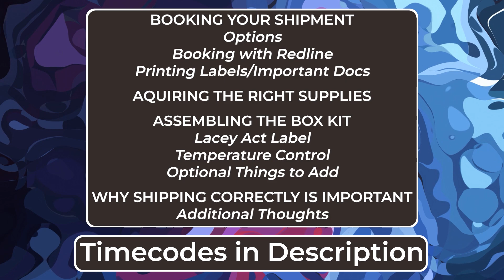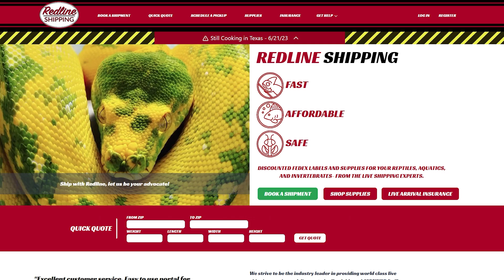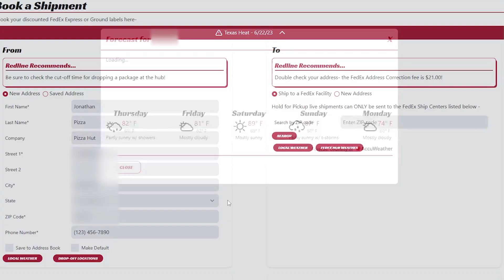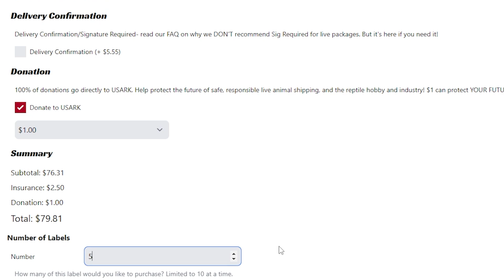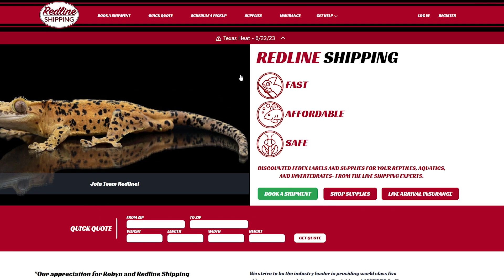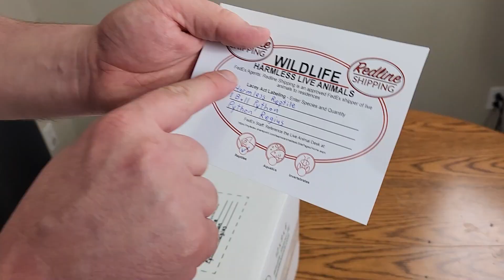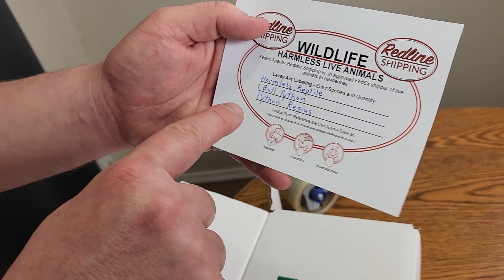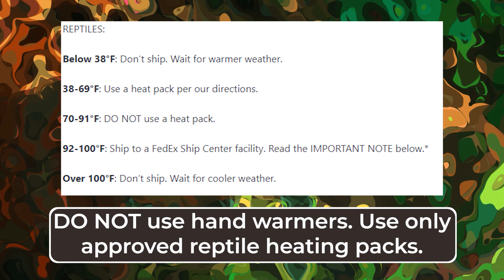How to Ship a Reptile Across America! (Redline Shipping)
When starting your Ball Python Business, you likely will need to consider expanding by opening shipping your reptiles across the country. But how does one safely ship snakes? In this video, we show you how to book a FedEx shipment through Redline Shipping, as well as how to setup a box kit, and many other important notes along the way!

Chapters:
0:00 Intro

BOOKING YOUR SHIPMENT
0:31 Options
1:18 Booking with Redline
5:37 Printing Labels/Important Docs

6:32 AQUIRING THE RIGHT SUPPLIES

8:47 ASSEMBLING THE BOX KIT
12:34 Lacey Act Label
14:45 Temperature Control
15:45 Optional Things to Add

16:47 WHY SHIPPING CORRECTLY IS IMPORTANT
19:24 Additional Thoughts

20:21 THANKS FOR WATCHING!